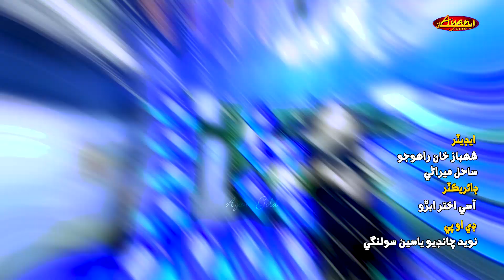Manrhun Chandr Te Pohta (Full Video) Shabana Koyal - Ayan Gold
🎧 Song Details:
                 🔥  Song: Manrhun Chandr Te Pohta
                 🔥  Singer: Shabana Koyal
                 🔥  Poet: Abdul Haq Depar
                 🔥  Mix/Mastered: Ali Azmat
                 🔥  Video Edit: Shahbaz Rahoojo
                 🔥  Producer: Abdul Haq Depar
                 🔥  Label: Ayan Gold
                 🔥  Digital Partner: Smart Tech

►The songs is available on All the Digital Online Web Stores.

BEWARE:
This content is copyright-protected!
This content owned by Ayan Gold and all rights (for releasing, publishing, distributing, etc.) are reserved by Ayan Gold.